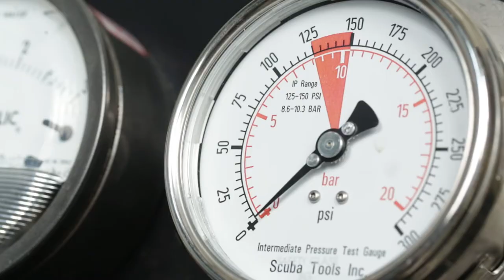Aquanautics SCUBA Center is Maryland, USA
Aquanautics SCUBA Center is a scuba dive training business located in Maryland. Dedicated to the best training, dive equipment, and travel, we carefully guide divers through learning and exploration with patience and genuine concern for their success.

Visit Us: 715 E. Ordnance Rd., Suite 109, Baltimore, MD - 21226